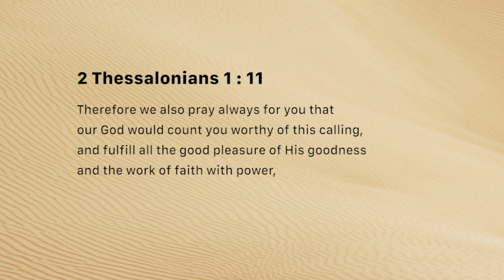Faith has corresponding actions (Thursday January 10, 2019)